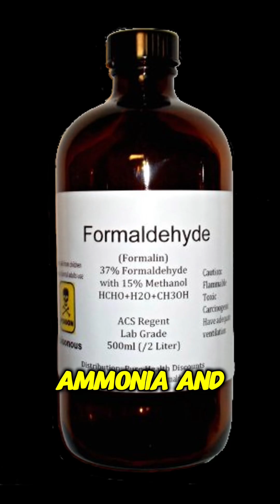What If Everyone Stopped Smoking for Just ONE Day?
What if the whole world stopped smoking for just 24 hours? 🌍
You’d see 22 million pounds of CO₂ disappear… the air get cleaner… and cities breathe again.

This short video breaks down the surprising science of how smoking affects the environment — and what just ONE DAY without it could do.

✅ Learn how:
• 15 billion cigarettes a day = 84,000+ metric tons of CO₂
• A single pause = grounding 4,600 flights worth of emissions
• A year without smoking = planting 1.2 BILLION trees 🌳

Mind-blowing environmental facts. Share this with someone who smokes — or someone who cares.